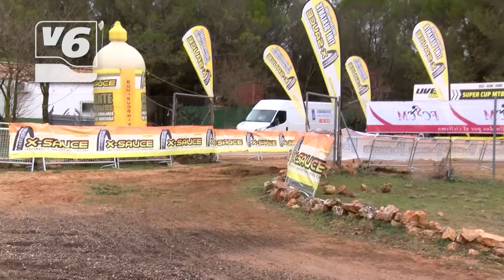Carretero, imparable en el II Ciclocross del golf La Lagunilla-El Bonillo